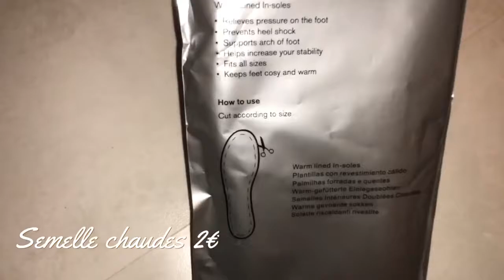Primark 📍Toulouse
Hi YouTube !

J’espère que vous allez bien je vous retrouve aujourd’hui pour une nouvelle vidéo.

Dans cette vidéo une petite partie de ma journée + Primark le jour de son ouverture et enfin un petit try-on de mes achats.
J’espère que cette vidéo vous aura plu et à bientôt.

Bye Guys 🐨